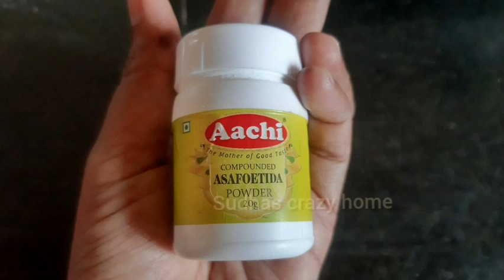ஒரே நிமிஷத்துல தெரிஞ்சிக்கலாம் ஆந்திரா ஸ்டைல் பருப்பு பொடி | Andhra Style Paruppu Podi Recipe |Tamil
This is one of the top most favorite recipe of all south india people.

my channel : sudhas crazy home